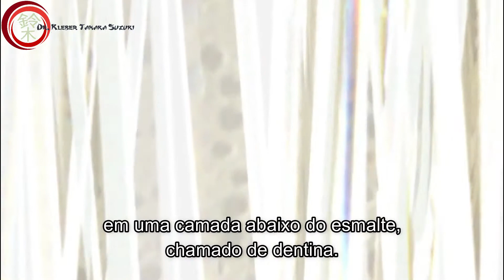O que NÃO te contaram sobre o clareamento dental!!!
No clareamento dental, os produtos que usamos precisam penetrar no dente chegando até o "corante" que o faz escurecer. Assim eles são destruídos deixando o dente mais branco.

Natural de Birigui no interior de São Paulo, cresceu dentro dos costumes, cultura e disciplina japonesa, praticou Baseball e estudou piano desde os 7 anos.

 Teve toda sua formação (Graduação, Especialização e Mestrado) na Faculdade de Odontologia de Ribeirão Preto – Universidade de São Paulo – FORP/USP onde descobriu sua paixão por devolver qualidade de vida e saúde através de suas mãos.

   Aos 21 se tornou ativista do Projeto Sorriso Caiçara que leva atendimento odontológico a pessoas que moram em ilhas isoladas no litoral de São Paulo.

   Membro da equipe ImperioTeam que tem por missão aperfeiçoar dentistas do Brasil todo unindo a filosofia humanizada aos conhecimentos técnicos e científicos da Odontologia.

  Apaixonado por fotografia, ministra cursos em sua área e acredita que transmitir conhecimento é a melhor forma de transformar o mundo!